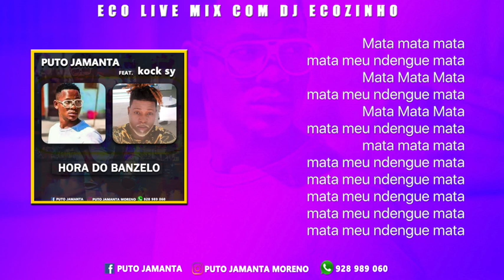Puto Jamanta Feat. Cock Sy - Hora Do Banzelo (2019)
Hora Do Banzelo é um dos singles promocionais da "Ep" do músico angolano "Puto Jamanta" que sairá este ano, mais ainda sem data  marcada.

Artista : Puto Jamanta e Kock Sy
Título: Hora do Banzelo  I Produtora :  Break Fast  I
Letra :  Puto Jamanta e Jonse Muxita I Produção :  Dj Jonse Muxita Ano :  2019
OBS: Por ultilizar conteúdos cujo não são da minha autoria, o meu canal não monetiza, e não angaria nenhum cêntimo com as políticas de visualizações do youtube.